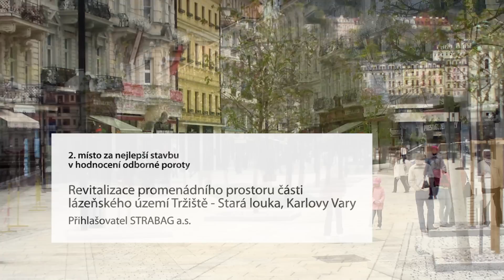Stavby Karlovarského kraje 2011 - slavnostní večer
11. ročník soutěže a přehlídky Stavby Karlovarského kraje je zdárně u konce. Slavnostně jej uzavřel společenský večer Dnů stavitelství a architektury Karlovarského kraje 2011, který se odehrál v pátek 3. června 2011 v Městském divadle Karlovy Vary